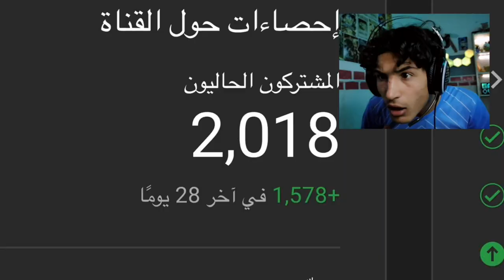(من لا يشكر الناس لا يشكر الله❤️) خطوه جديده🔥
صلو على النبي ع